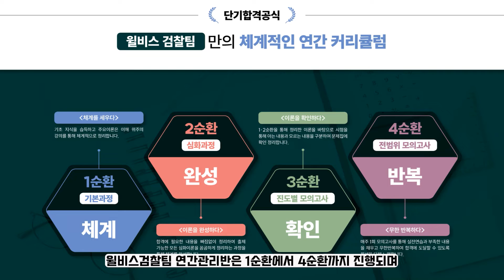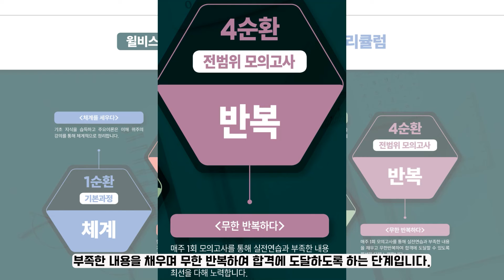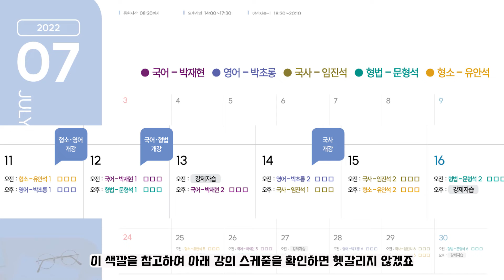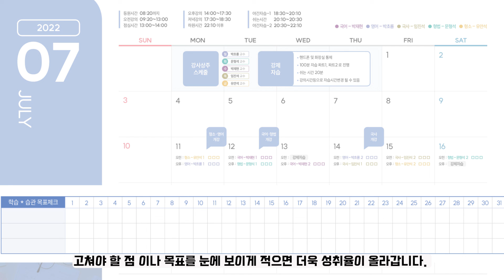23년 대비 윌비스검찰팀 연간반 커리큘럼 및 1순환 시간표 안내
[윌비스검찰팀]
👍07.11 1순환 개강
👍7월 재시관리반 개강

■ 노량진 학원 : 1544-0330 연결 후 3번